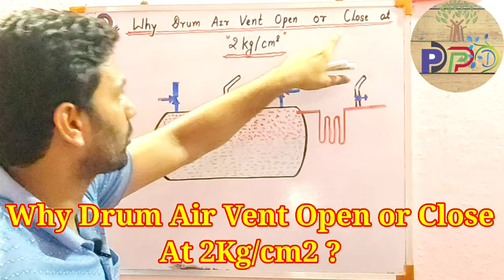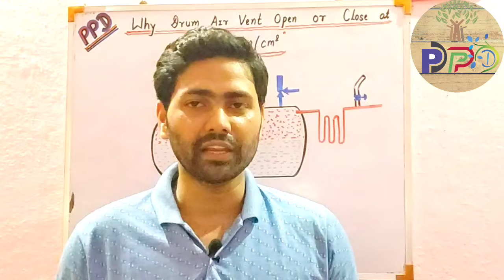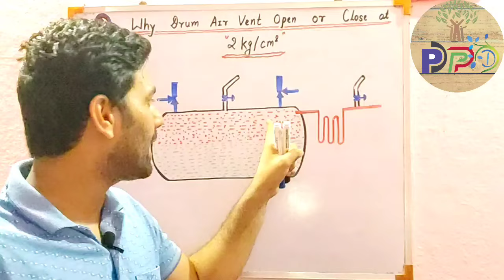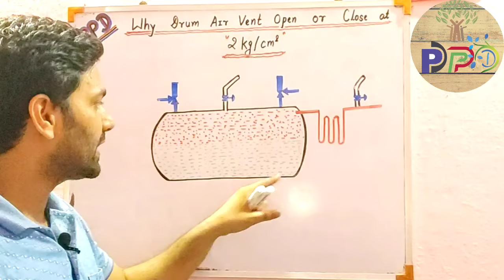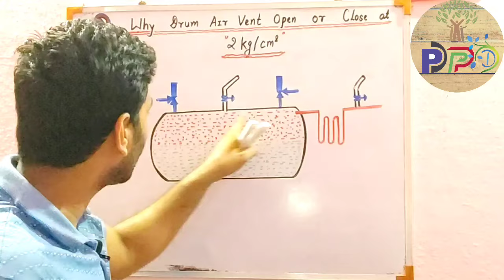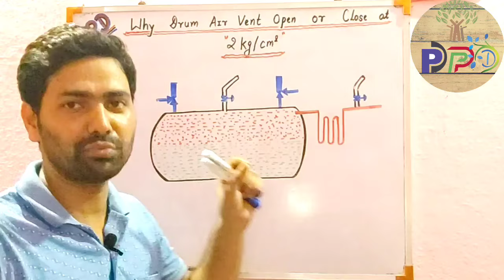Why Drum air vent Open Or Close at 2Kg/cm2 ? | When Drum air vent or Line air vent should be open?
Hello friends,